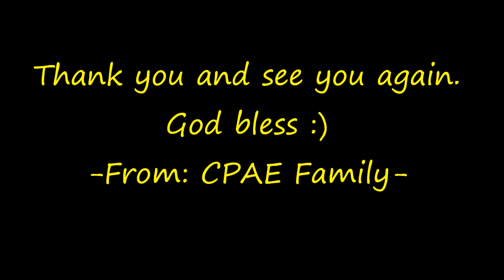Pambansang Seminar-Worksyap sa Araling Panlipunan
Pambansang Seminar-Worksyap sa Araling Panlipunan na may temang, “Impormatibo, Inobatibo, at Intelektuwal na Guro sa Araling Panlipunan Tungo sa Makabuluhang Pagpaplano,Paglinang, at Paglalapat ng mga Simulain at Gawain Tugon sa Hamon ng K to 12 Kurikulum” sa Hulyo 8-10, 2016 sa Pinamalayan, Oriental Mindoro.